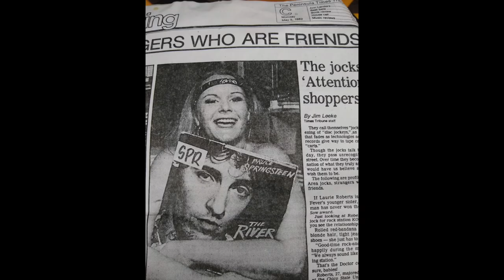Laurie Roberts Tribute, June 19, 2021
On June 19, 2021, a group of Laurie Roberts’ friends came together at Pruneyard Cinemas in Campbell, CA to celebrate the life of a person who left San Jose and the Bay Area a better place than when she arrived.